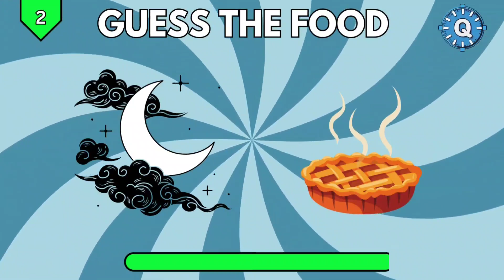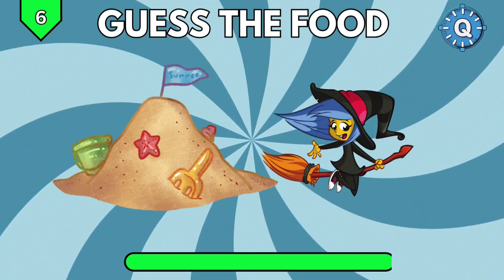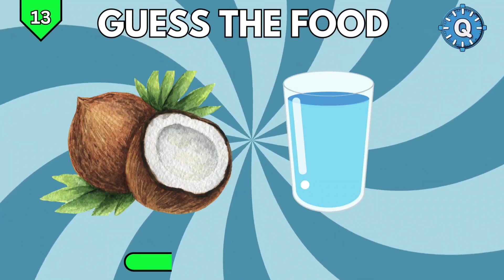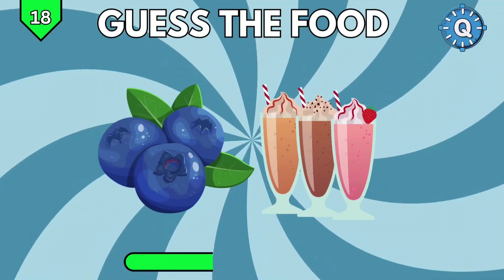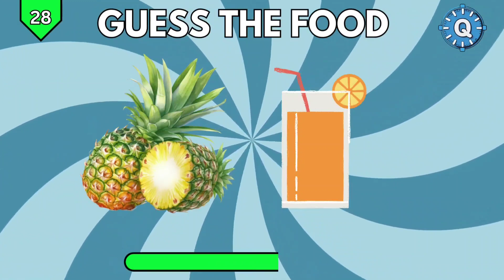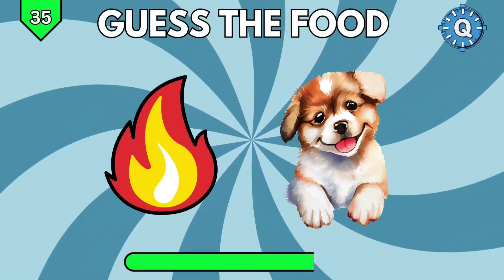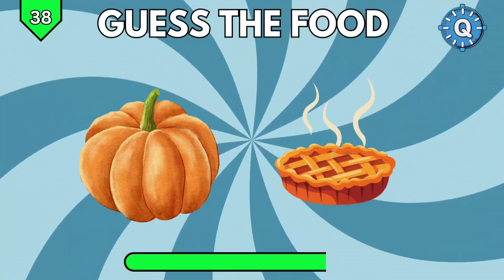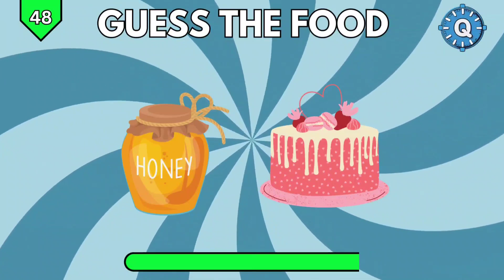Guess The 50 Foods By Emoji | 10 seconds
Get ready to unravel the culinary mysteries behind cleverly crafted emojis. From iconic dishes to refreshing beverages, challenge your global food knowledge in a visually engaging format. Compete with friends or enjoy solo – it's a fun celebration of diverse and delicious edibles. Let the guessing games begin! 🍔🥤🌮

Playlist Links ⤵️

emoji challenge
emoji quiz
guess fast food
guess the fast food place by emoji
guess the fast food place
food by emoji
guess the food and emoji
guess the food by emoji hard
food emoji
guess the food emoji quiz
fast food